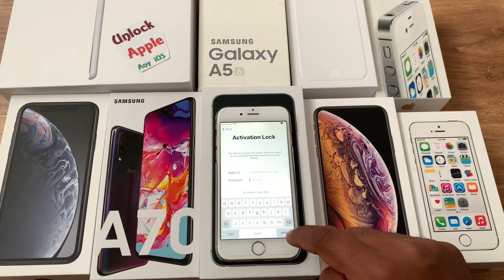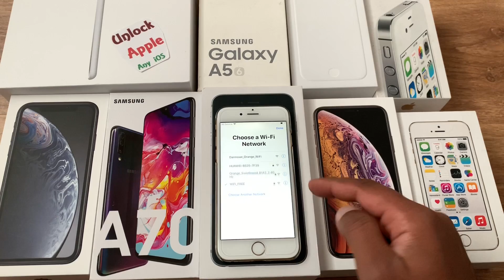iCloud Unlock Disable Apple ID Security Reasons Activation Lock Without Apple ID Password 2020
iCloud Unlock Disable Apple ID Security Reasons Activation Lock Without Apple ID Password 2019
Remove iCloud From iPhone 4,4s,5,5c,5s,SE,6,6 Plus,6s,6s plus,7,7 Plus,8,8 Plus,X,XR,XS,XS Max